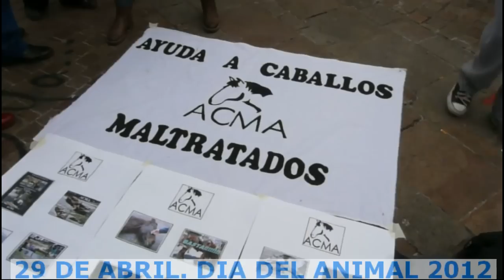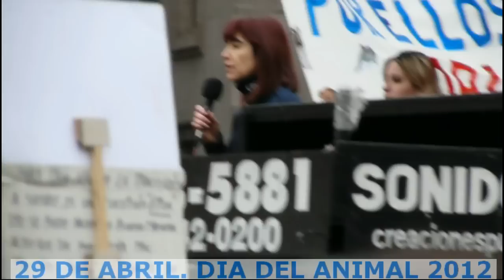Marcha del dia del animal (29 de abril. 2012) primera parte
Muchisima gente se congrego para celebrar el dia del animal pidiendo por sus derechos esta es la primer parte del video. Esta es la segunda parte.

Pagina por los animales(sumate):
Miguel Medina Twitter @migueanimal